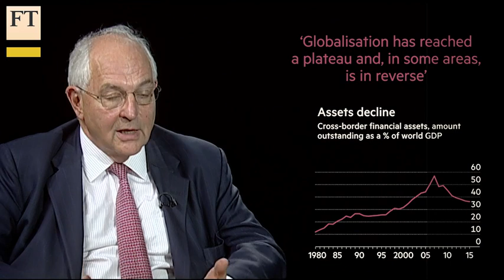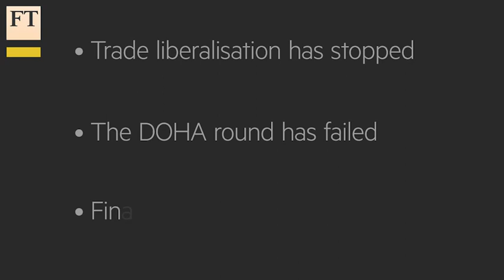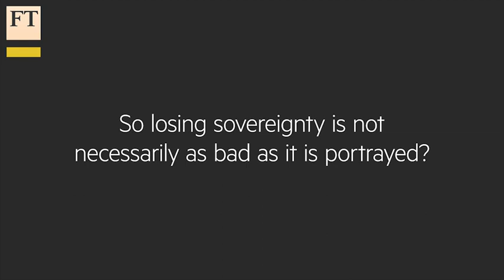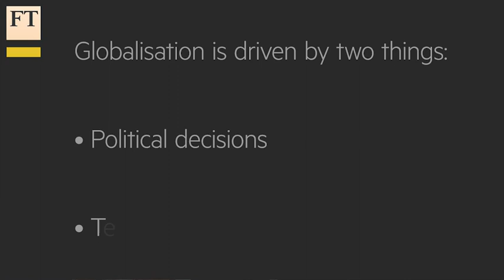Martin Wolf on globalisation | FT Comment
FT columnist Martin Wolf explains why globalisation has reached a plateau and what solutions can be put in place to rescue it